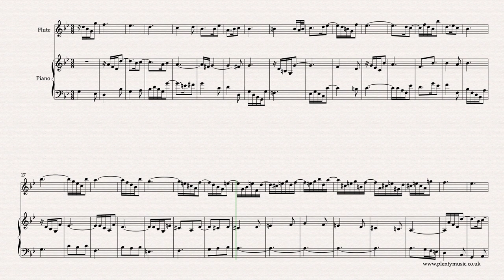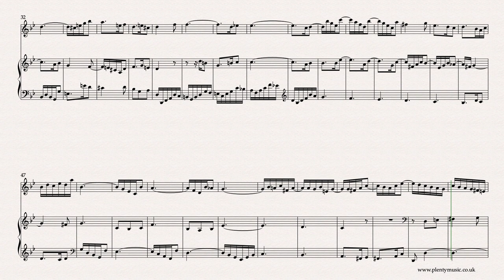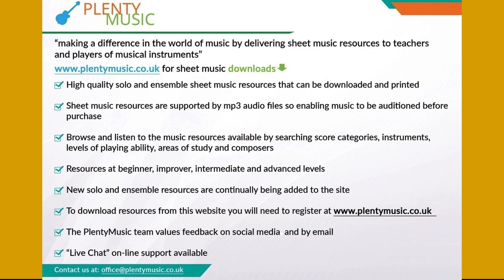Bach J. S. | Sinfonia 11 BWV 797 arr. flute & piano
Bach J.S. Sinfonia 11 BWV 797 arranged for flute and piano. The Sinfonia arrangements from PlentyMusic are excellent movements to improve musicpractice routines.

The Sinfonia 11 is in the key of Gm is a melancholy and appealing movement with some attractive rhythmic and melodic figuration.

Piano accompaniments playing at 30, 32, 34 and 36 dotted quarter note or crotchet beats to the minute are available as mp3 downloads from PlentyMusic giving the flute player the opportunity of playing in an ensemble. For this arrangement it would be fine for any of the accompaniments for Sinfonia 11 in the key of G minor to be used so that a mix and match approach is possible.

In this arrangement the flute plays voice 1 with the piano contributing with voice 2 and voice 3. The realisation plays back at 32 dotted quarter note beats or crotchet beats to the minute. A flute part is appended to the full music score that can be downloaded from the PlentyMusic website. There is just one octave transposition in bar 51 and flautists may choose to play the middle C in the previous bar an octave higher to keep the shape of the line/voice.

The sinfonias are excellent movements to develop and improve ensemble playing. There is a considerable melodic range in the three voices with each having a range of close to two octaves. Playing such ranges encourages the development of good intonation (playing in tune) and will make players aware of the importance of quality of tone.

This particular movement is a very good test of ensemble playing particularly because of the tied notes across the bar lines and the imaginative rhythmic and melodic figuration that features in the movement. To fully appreciate the rhythmic fluidity of the movement instrumentalists should experience playing the movement in an ensemble. This fluidity in the rhythmic shapes possibly part explains one of the reasons why Bach’s music is often adapted and played by jazz musicians.

The organ which is also a keyboard instrument but required the need for a person to operate the bellows and was essentially a church instrument

Do make sure that your instrument is in tune before playing with an accompaniment. PlentyMusic realisations and accompaniments are pitched at A = 440 hertz.